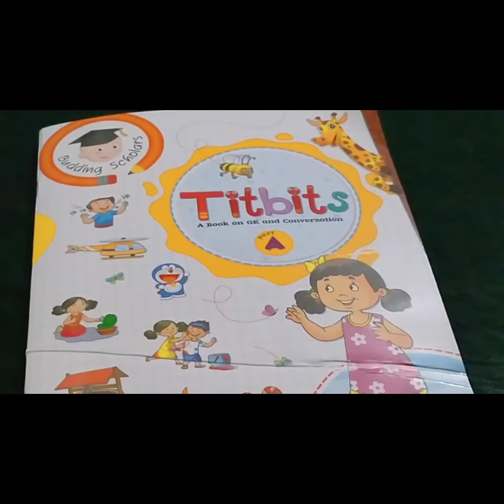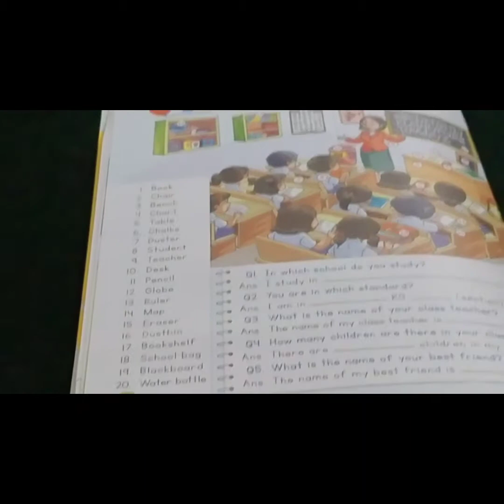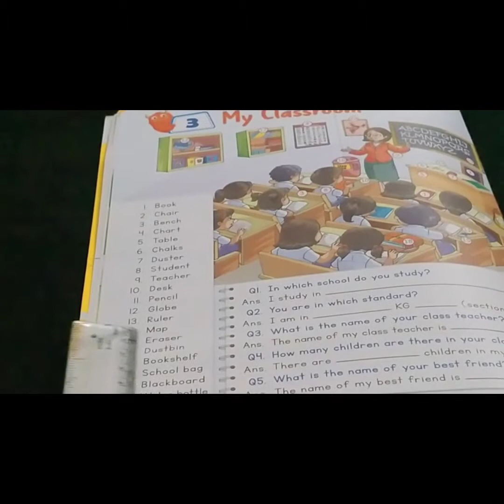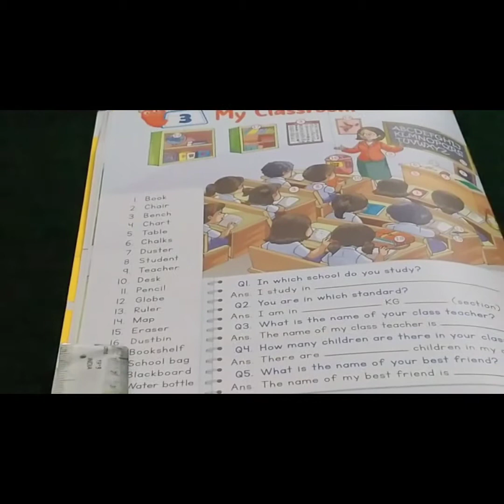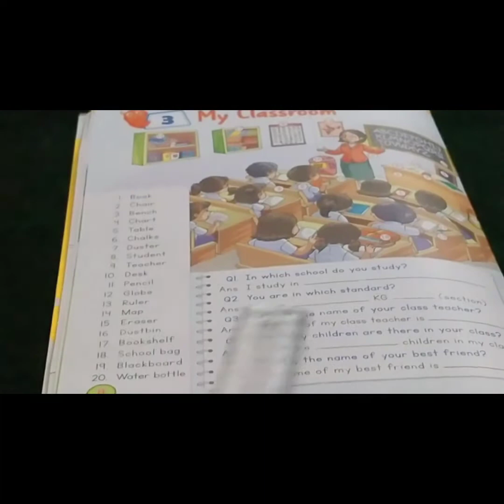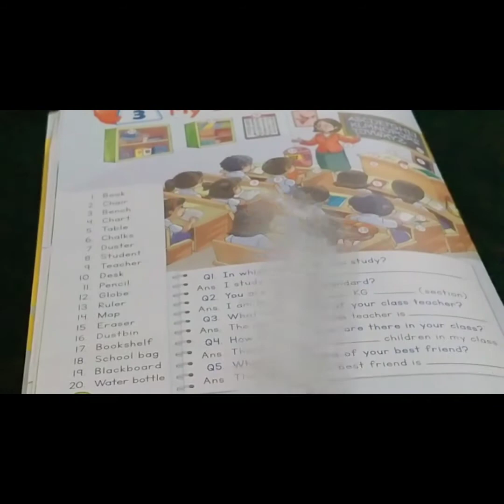My Classroom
E.V.S book (Titbits)